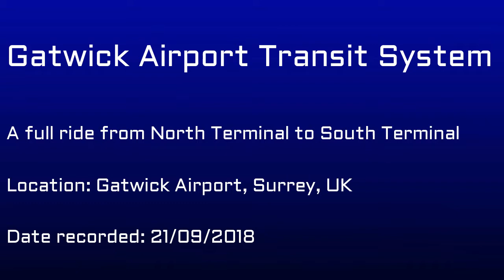🇬🇧 Gatwick Airport Transit Shuttle full ride from North Terminal to South Terminal.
A full ride on the Gatwick Airport Transit Shuttle full ride from the North Terminal to South Terminal.

MUSIC USED
Intro: